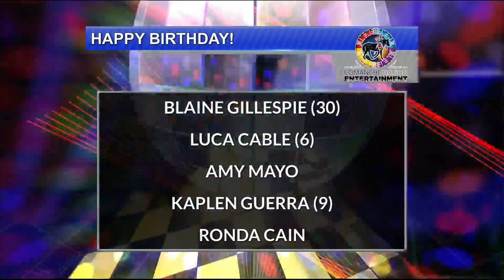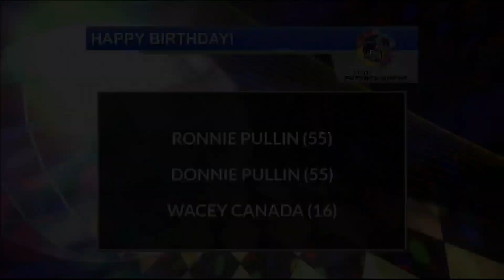8/30 Birthdays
8/30 Birthdays